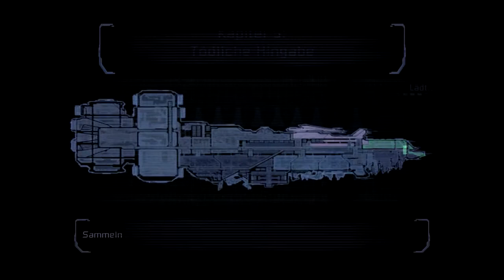Dead Space #18:◊Zurück auf der Krankenstation ◊ Lets Play Dead Space ◊ [Blind]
Dead Space:
Ist ein Third-Person-Shooter aus dem Genre Survival Horror. Entwickelt von
EA Redwood Shores und
Publisher ist Electronic Arts.
Veröffentlicht 2008.

Kommentiertes Gameplay von Zockerpapaa